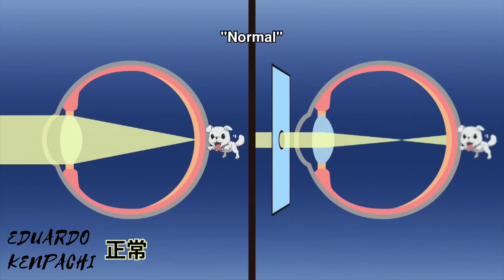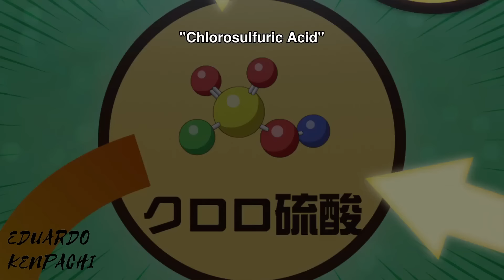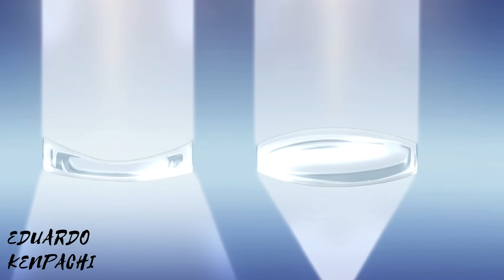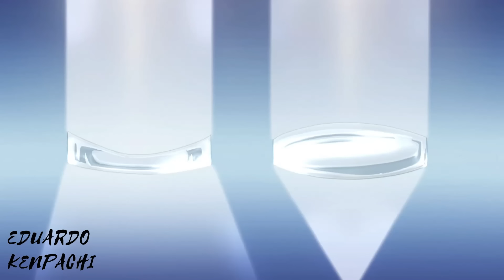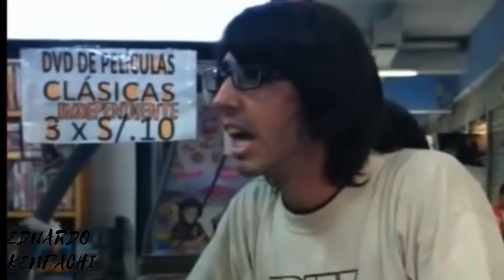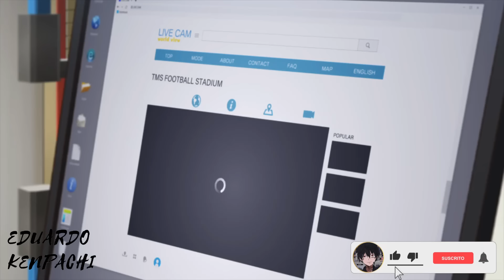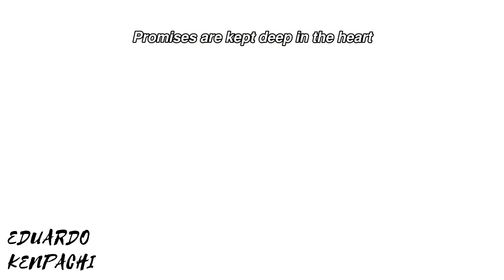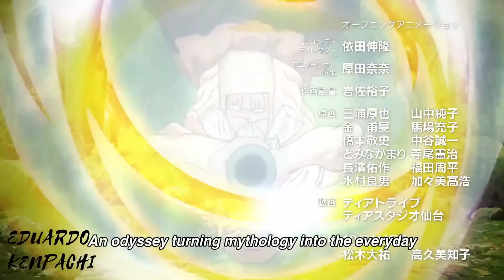🔶️ EL CHICO SUPER INTELIGENTE que sacara a la HUMANIDAD de la EDAD DE PIEDRA.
🈯️Hola muchachos aqui les traigo el resumen completo de la primera temporada de  Dr. Stone , un anime que es una joyita, si les gusto like y suscribanse :3 recuerden que los amo adios.

Capítulos
00:00:00 Parte 1
00:39:01 Parte 2
01:30:42 Final

Tags (Ignoralos xd)
Dr. Stone
Dr. Stone resumen completo
Dr. Stone resumido en un video
Dr. Stone  anime
Dr. Stone anime español Latino

Dr. Stone anime completo

Dr. Stone resumido

Resumen de Dr. Stone

Resumen manga de Dr. Stone

Dr. Stone resumido en unos minutos